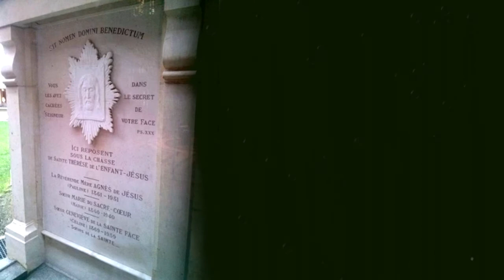Celina Martin: Ela Encontrou seu Caminho no Carmelo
Bem-vindos ao episódio 5 da série "A Família Martin", onde mergulhamos na história por trás de Santa Teresinha do Menino Jesus. Neste capítulo, vamos conhecer a inspiradora trajetória de Celina Martin, a sétima irmã de Santa Teresinha.

Celina Martin, também conhecida como Irmã Genoveva da Santa Face, tinha uma vocação natural para cuidar dos outros. Ela dedicou-se ao cuidado de seu pai idoso, Luís, até o seu falecimento. Somente após essa perda, Celina finalmente ingressou no Carmelo, onde suas três irmãs, Paulina, Maria e Teresinha, já estavam presentes.

Neste episódio, traçaremos um breve perfil de Celina Martin, testemunha ocular da espiritualidade do "pequeno caminho" desenvolvido por sua santa irmã. Conheceremos sua história, desde seu nascimento em 28 de abril de 1869, em Alençon, França, até sua entrada no Carmelo de Lisieux em 1894.

Celina encontrou seu propósito no Carmelo, adotando o nome religioso de Genoveva da Santa Face. Sua jornada de fé e dedicação perdurou até sua morte em 25 de fevereiro de 1959, em Lisieux.

Prepare-se para se emocionar com a história de Celina Martin, uma cuidadora que encontrou seu caminho no Carmelo e testemunhou de perto a espiritualidade de sua santa irmã. Junte-se a nós neste episódio e descubra mais sobre essa figura inspiradora da Família Martin.